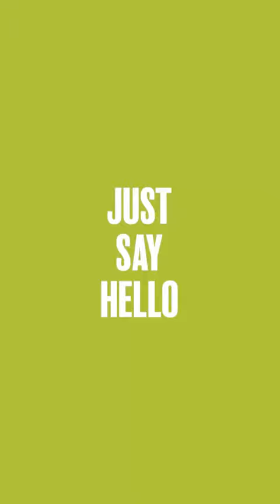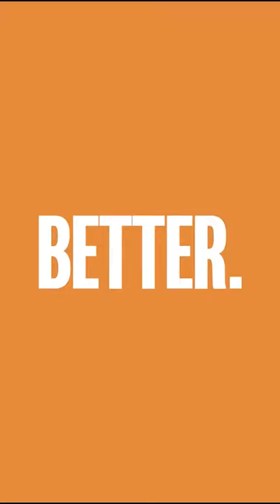👉 The Homeless Man Helped Me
By Live Life Better Guest Speaker, Rabbi Tzvi Sytner.